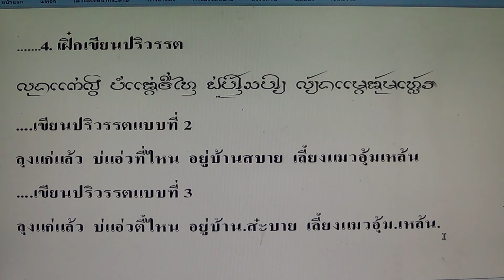4.ฝึกปริวรรตภาษาล้านนา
4.ฝึกปริวรรตภาษาล้านนา  โดย นายกิ้น.  สิงห์เคอาร์